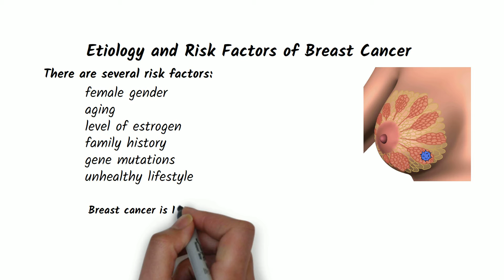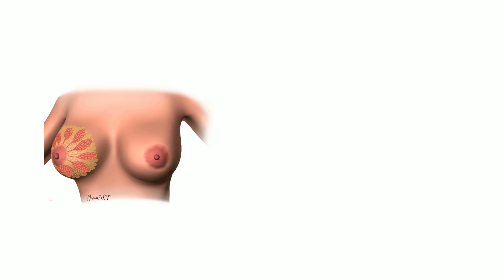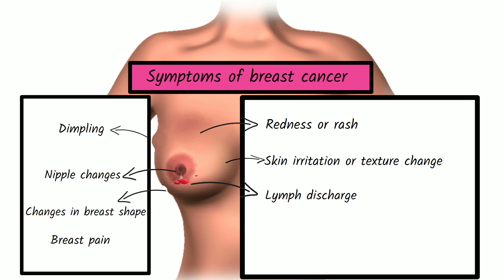Breast Cancer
SCIENCE CAFÉ FOR ADULTS - 2020-1-TR01-KA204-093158
Erasmus+ Strategic Partnership Project in the Field of Adult Education  supported by Turkish National Agency.

The project contributes to the motivation for lifelong learning and social inclusion of adults by making scientific knowledge enjoyable and interesting, rather than being a difficult and complex phenomenon for adults.